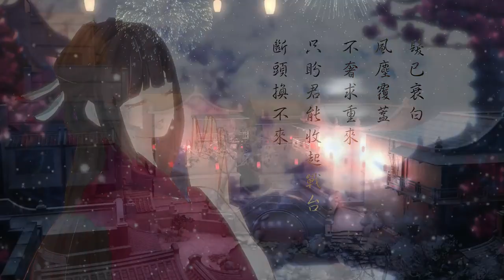【湊詩】故人嘆【王朝再編曲版】.flv